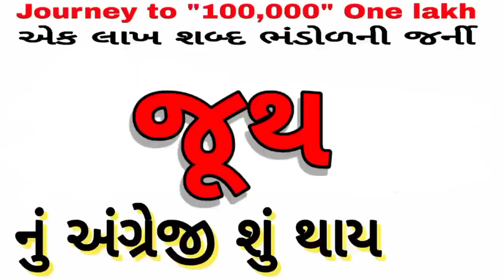English vocabulary | શબ્દભંડોળ | એક લાખ શબ્દ ભંડોળની જર્ની | Daily Vocabulary words Education Guruji